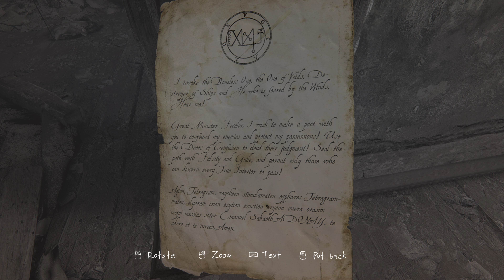The Vanishing of Ethan Carter Redux (2015) [PC] full gameplay: part 3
Motherboard: Asus ROG Strix X570-E Gaming
CPU: AMD Ryzen 9 5900X, 12 Core
RAM: 32 GB
SSD: Adata XPG Gammix S70 2TB
Video card: MSI GeForce GTX 1080, 8GB GDDR5X
Joystick: Thrustmaster USB Joystick
Wheel: Thrustmaster T150